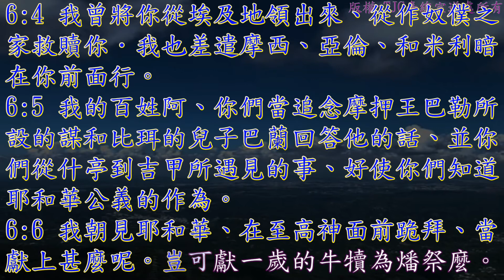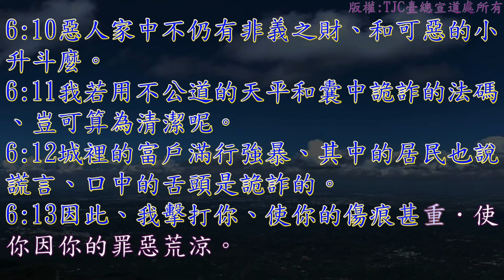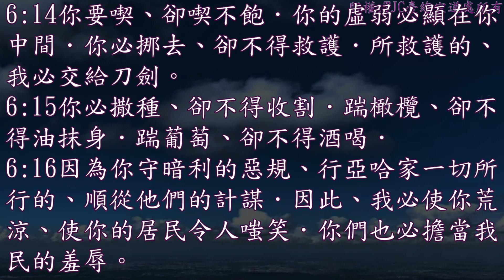彌迦書 06 章